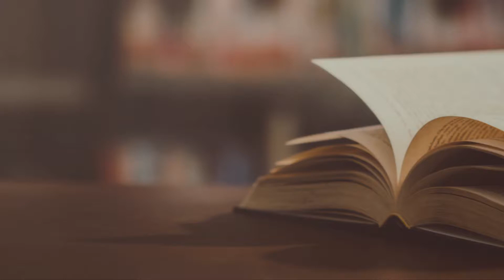Today In History - 12 September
১২ সেপ্টেম্বর - ইতিহাসের এই দিনে
12 September - Today In History

রেডিও ঢোলের App download করে শুনুন বিশ্বের যেকোন প্রান্ত থেকেঃ